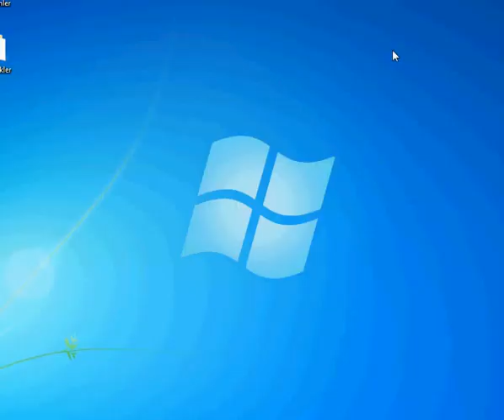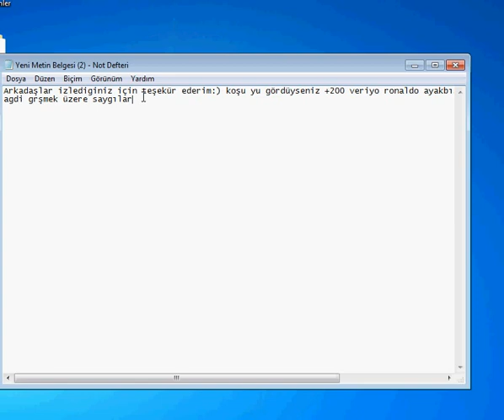Striker Süperstars 1Krasic1